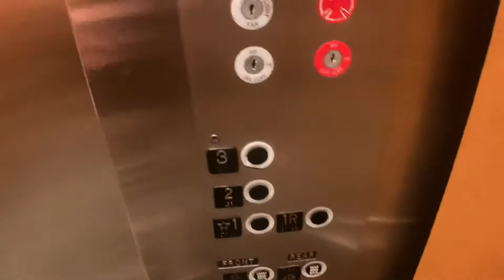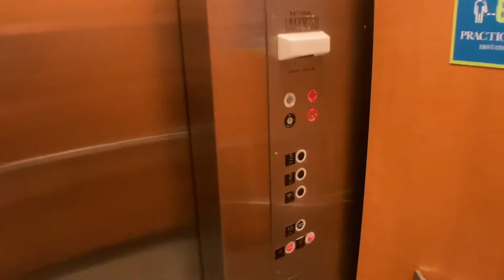National Hydraulic Elevators At 875 Livingston Avenue In Roseland NJ